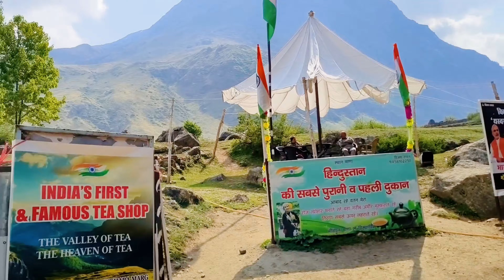Tu pahadaan di hoor